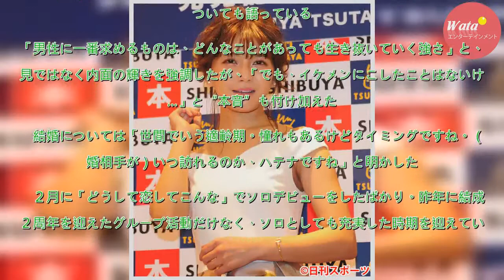ＡＡＡ宇野実彩子「等身大の表情」31歳のすっぴん - 芸能 : 日刊スポーツ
男女６人組グループ「ＡＡＡ」の宇野実彩子（３１）が３日、都内で写真集「ａｂｏｕｔ　ｔｉｍｅ」（小学館）の発売記念イベントを行った。　「大人の恋」をテーマに、昨年１１月に米ニューヨークで撮影。ノーメークの素顔も初公開している。「ニューヨークはすごくパワーがうごめいている憧れの場所。でも、３１歳になっ...